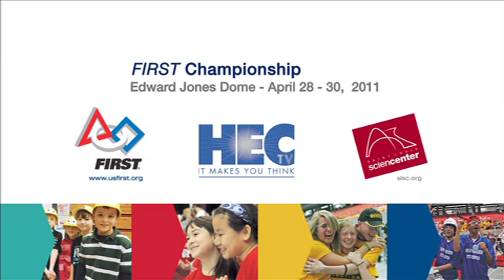FIRST Robotics: Gracious Professionalism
Students participating in the FIRST Robotics Competition learn about more than building robots. The competition fosters teamwork and professional collaboration as well.  The Gateway High School FIRST Team helped the Metal Storm Team at the Science Center get off the ground in their first year.